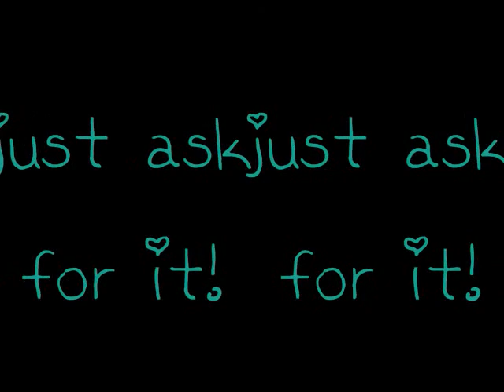Taking Request!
so, i have no time to make videos cuz of school, but i have time for this! so if you want one just leave a coment with the star you want it :)